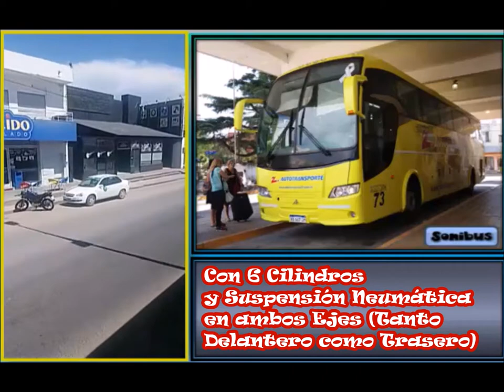🎬 21 AUTOTRANSPORTES 73 (Volvo B380R)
🖊|Datos Técnicos|🖊
🚍 Línea: Paraná - Diamante
🎫 Tipo de Servicio: Directo
💳 Medios de Pago: Efectivo (En Boletería)
🔢 Interno: 73
🏁 Empresa: 21 Autransportes (Grupo KMB)
⚙ Chasis: Volvo B380R
☘ Emisión: Norma: Euro 5
🎛 Transmisión: Automático
🖲 Caja Automática: Volvo I-Shift
🎚 Cantidad de Marchas: 12 (Según la Web de Volvo)
🛢 Cantidad de Cilindros: 6
⛓ Ubicación Del Motor: Atrás
♿ Piso: Alto
🔨 Carrocería: Saldivia
☑ Modelo: Aries 365 GT
🚪 Cantidad de Puertas: 1
💺 Marca de los Asientos: Mastersit
🛋 Cantidad de Asientos: 46
☀❄ Climatización: Si
🖼 Ventanillas: Selladas
📅 Año: 2017
📸 Fotos: Sonibus
📽 Celular Utilizado para Filmar:
📱 Samsung Galaxy J5 (2015)
📱 Motorola - Moto G - 4G LTE
💾 Fecha de Grabación: Diciembre 2017
🌎 Lugar: Ciudad de Paraná, Provincia de Entre Ríos, República Argentina.